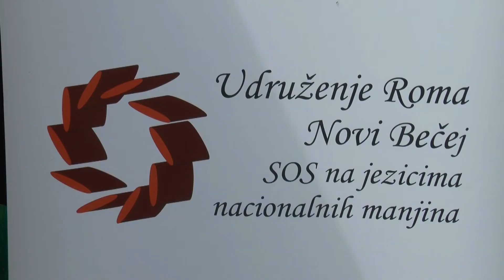Vesti dana 19.6.2020.